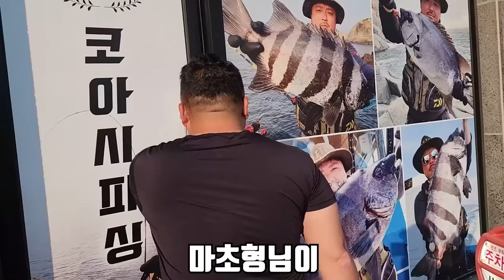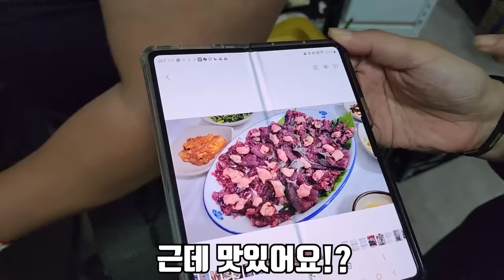절대로 아무나 잡을 수 없는 난폭한 녀석을 잡아서 먹어보겠습니다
오늘은 아무나 잡을 수 없는 녀석을 잡아서 먹어봤습니다!
얼굴도 굉장히 난폭하게 생겼는데 성격도 난폭하네요..!!
전문가분이 없으면 절대 잡을 수 없는데 좋은 기회에 촬영할 수 있게 됐습니다!
라랑해요!!